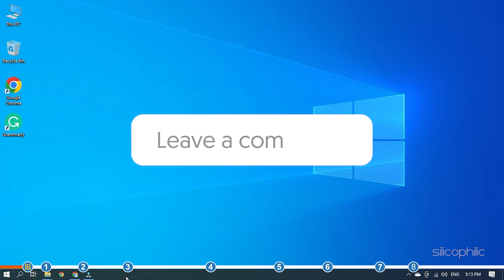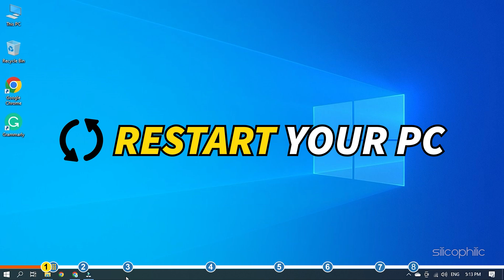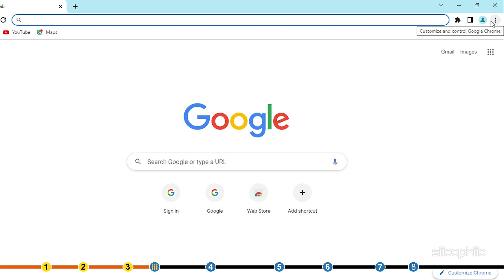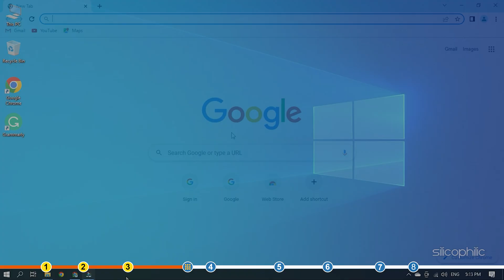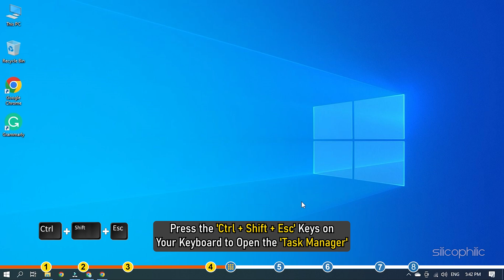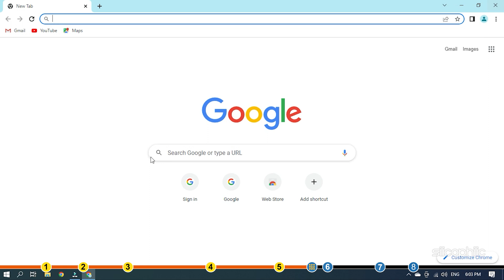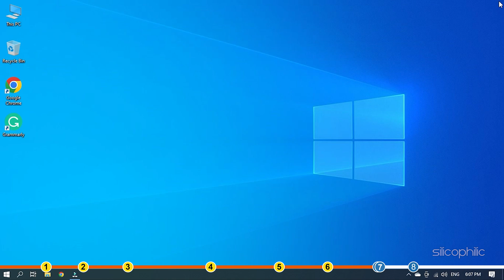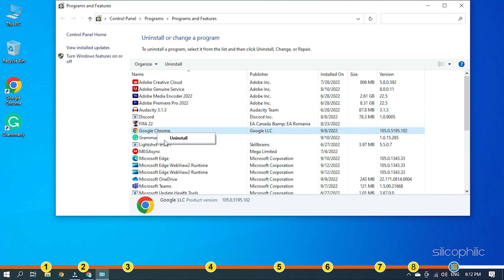How to FIX Can’t Type In Chrome?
Here's what you can do if you can't type in Chrome. Watch this video till the end to learn how to do it.

Timestamps:
00:00 Intro
01:02 Restart Computer
01:41 Disable the Hardware Acceleration
02:28 Remove Corrupted Extensions
03:55 Close All Background Chrome Processes
05:07 Use Incognito Mode
05:58 Update Chrome
06:53 Reset Chrome
07:28 Re-install Chrome